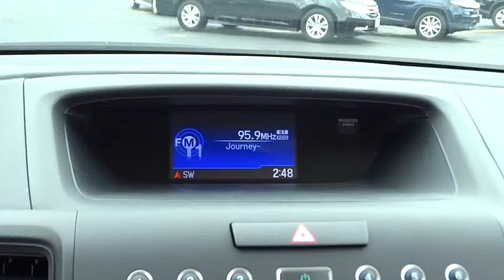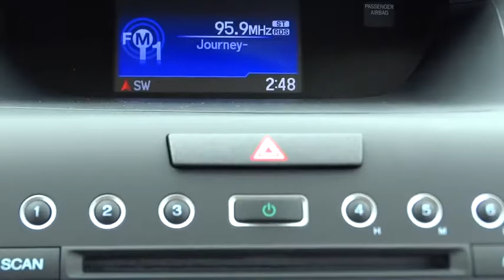2016 Honda CR-V Elmhurst, Oak Park, River Grove, Bellwood, Franklin Park , IL 61558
2016 Honda CR-V